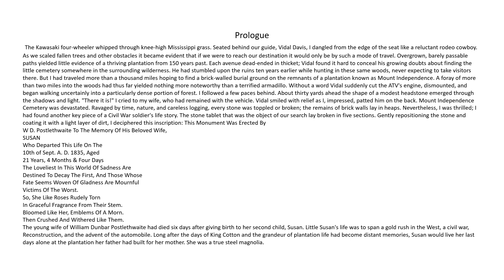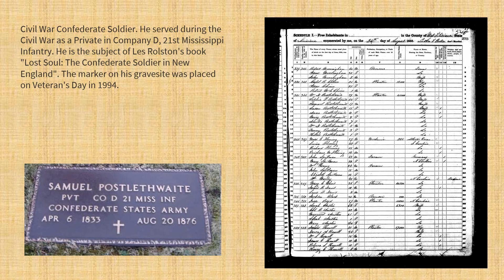Samuel Postlethwaite - Confederate Veteran who moved to Rhode Island after the Civil War .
Samuel Postlethwaite
Civil War Confederate Soldier. He served during the Civil War as a Private in Company D, 21st Mississippi Infantry. He is the subject of Les Rolston's book "Lost Soul: The Confederate Soldier in New England". The marker on his gravesite was placed on Veteran's Day in 1994. This video starts to tell the story of how the author Les Rolston came to discover SAMUEL'S story and his journey in tracing his ancestry and family.